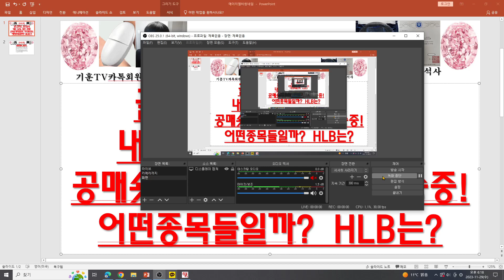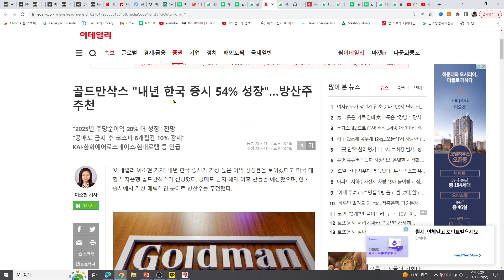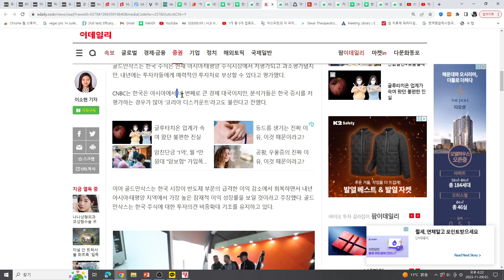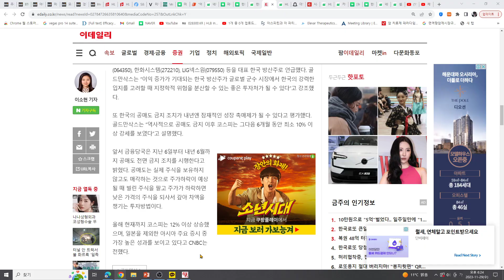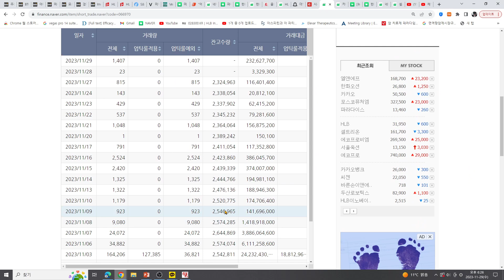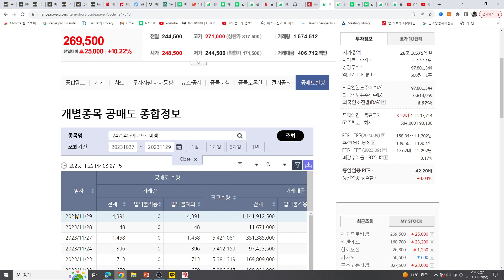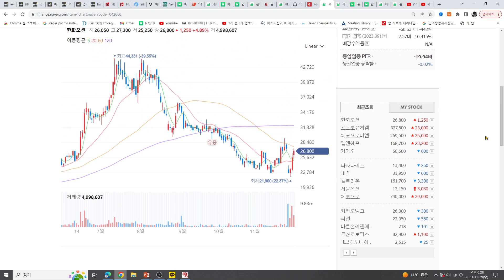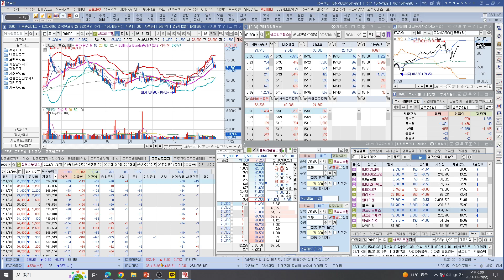[주식투자]HLB(골드만삭스 한국증시내년 54% 성장 전망!공매숏커버링종목 지속상승중!어떤종목들일까? HLB는?)